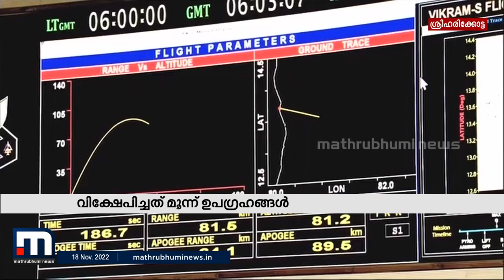ഇന്ത്യയിലെ ആദ്യ സ്വകാര്യ റോക്കറ്റ് വിക്രം എസ് വിക്ഷേപിച്ചു| Mathrubhumi News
കുട്ടികള്‍ നിര്‍മിച്ച ചെറു ഉപഗ്രഹം അടക്കം മൂന്ന് ഉപഗ്രഹങ്ങളാണ് വിക്രം എസ് റോക്കറ്റുപയോഗിച്ച് വിക്ഷേപിച്ചത്.

Happy viewing!